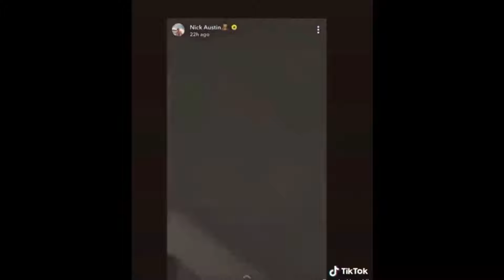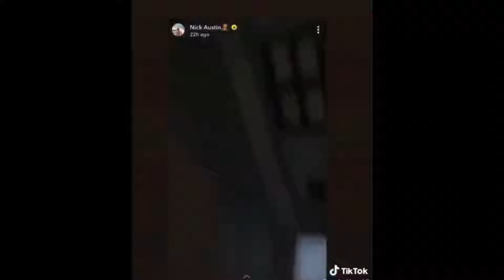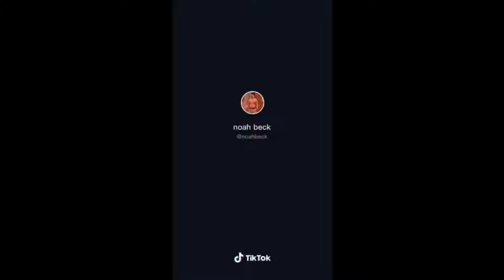Dixie D'amelio And Noah Beck Cute and Funny Moments